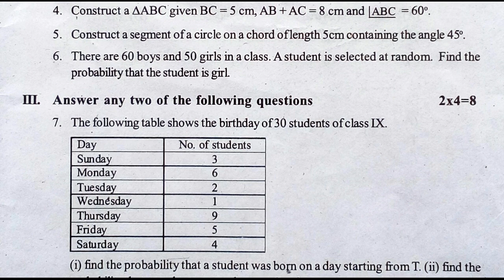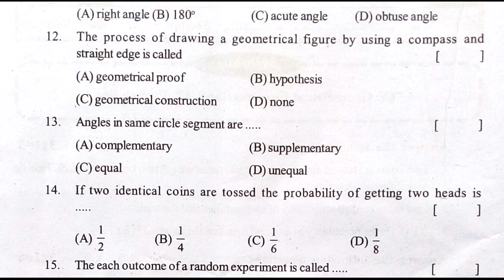9th class fa1 question paper 2021 | Class ix mathematics guess papers | 9th model questions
9th class chapter wise sample model papers,
class 9 practice model question papers,
practice model sample papers class 9,
most expected questions for maths paper,
formative and summative assessment exams practice papers,
9వ తరగతి పరీక్షలకు ఎలా ప్రిపేర్ అవ్వాలి,